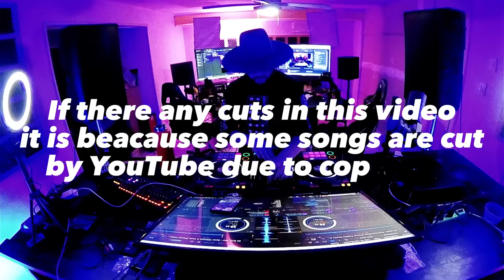80s MIX VOL. 2 | 80s Classic Hits | Ochentas Mix by Perico Padilla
0:00 - Billy Idol - Eyes Without A Face
2:53 - UB40 - Red Red Wine
5:53 - Falco - Rock Me Amadeus
7:49 - New Kids On The Block  - Hangin Tough
9:02 - Tpau - Heart & Soul
10:46 - Soul II Soul - Keep On Movin
13:45 - Toto - Africa
15:33 - Tina Turner - What's Love Got To Do With It
17:22 - Culture Club - Do You Really Want to Hurt Me
20:32 - Human League - Human
23:38 - Men Without Hats - Safety Dance
25:53 - Madonna - La Isla Bonita
27:29 - Wang Chung - Dance Hall Days
29:37 - Samantha Fox - Touch Me
31:59 - Sandra - Maria Magdalena
35:29 - Madonna - Who's That Girl
37:36 - Billy Ocean - Loverboy
39:21 - Men At Work - Down Under
41:16 - U2 - Pride
43:21 - INXS - Need You Tonight
44:35 - Huey Lewis & The News - I Want A New Drug
45:43 - Queen - I Want To Break Free
48:48 - Baltimora - Tarzan Boy
50:50 - Daryl Hall & John Oates - I Can't Go For That
52:52 - Matthew Wilder - Break My Stride
54:00 - Bill Medley, Jennifer Warnes - (I've Had) The Time Of My Life
56:23 - Bruce Hornsby And The Range - The Way It Is
59:32 - Simple Minds - Dont You Forget About Me
1:01:32 - Dan Hartman - I Can Dream About You
1:03:45 - Fine Young Cannibals - She Drives Me Crazy
1:05:26 - Depeche Mode - Enjoy The Silence
1:07:10 - Pet Shop Boys - West End Girls
1:10:37 - MARRS - Pump Up The Volume
1:12:36 - Queen - Another One Bites The Dust
1:14:38 - James Brown - Living In America
1:16:06 - Michael Jackson - Bad
1:17:47 - Level 42  - Lessons In Love
1:20:19 - Rick Astley - Never Gonna Give You Up
1:21:59 - Alisha - Baby Talk
1:24:44 - Jellybean - Sidewalk Talk

En este video encontraras música de los exitos de los 80's  que te llevaran a un gran viaje de nostalgia musical.
Toda la música esta mezclada por Perico Padilla, un dj como mucha experiencia que te llevara por la música mezclada en este canal dentro de los 80's 90's y 00's, un mix verdaderamente increíble.

In this video you will find music from the hits of the 80's that will take you on a great trip of musical nostalgia.
All the music is mixed by Perico Padilla, a dj with a lot of experience that will take you through the music mixed on this channel from the 80's, 90's and 00's, a truly incredible mix.

En vivo viernes y sábados de 7:00 pm a 11:00 pm 80's 90s 00s